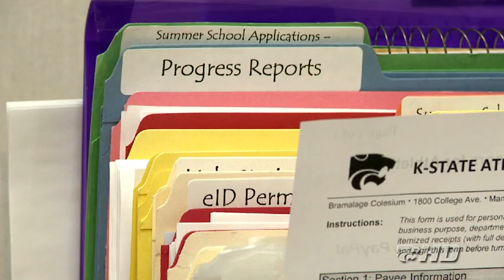K-State Sports Extra | Petra Niedermayerova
In this month's K-State Sports Extra... Host Kelly McHiugh catches up with K-State Tennis Senior Petra Niedermayerova.